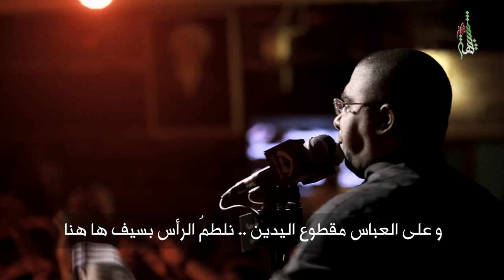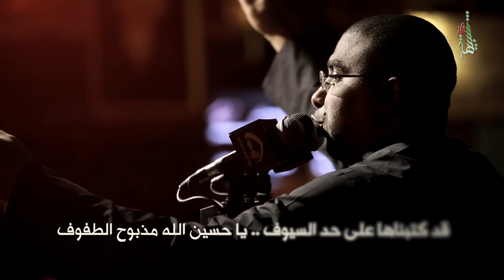الحاج محمد الحجيرات - أسيافنا أقلامنا